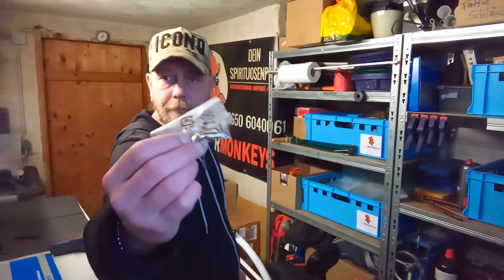Part #4 Chopper Bike